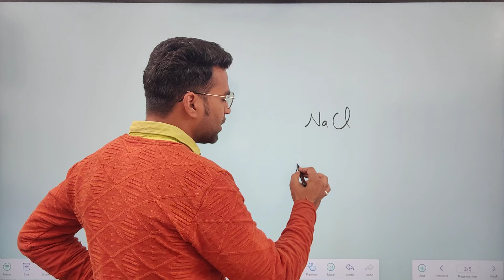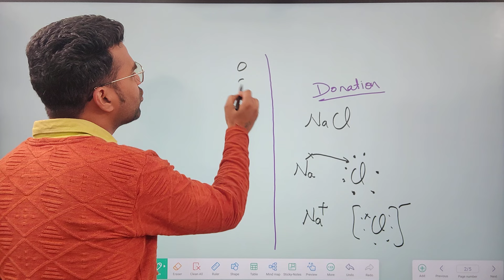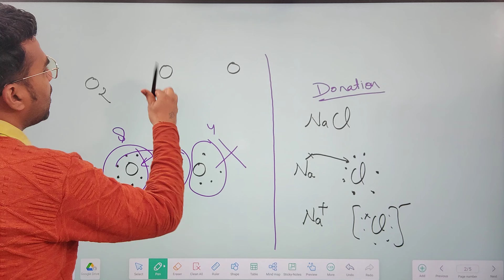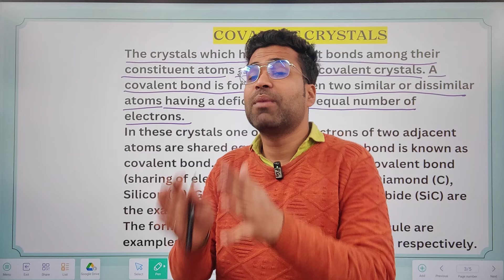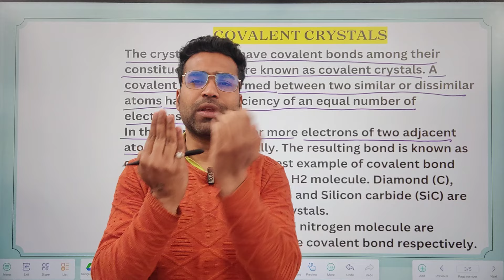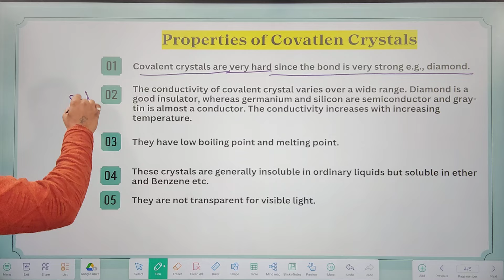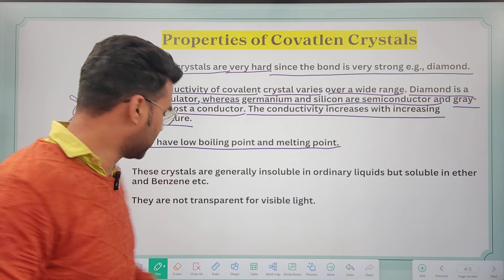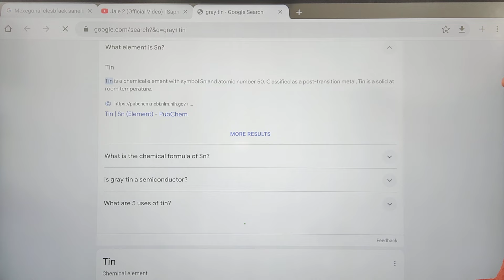|L22| Covalent Crystals | Solid State Physics | B.Sc. 6th sem Physics | bsc 6th sem physics | Ankit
प्रिय विद्यार्थियो आपको जानकर हर्ष होगा कि हमने इस बार B.Sc. 6th semester के लिए Physics, Chemistry ओर Maths की क्लासेज शुरू कर दी है।
जिसमे हम निम्नलिखित बुक कराने वाले है ।
👉Physics
     1.Introduction to Solid state Physics
     2.Introduction to Nuclear Physics
     3.Analog Electronic Circuit
     4.Digital Electronics
👉 Chemistry
      1.Organic Synthesis B
      2.Chemical Energetic & Radiochemistry
👉 Mathematics
    1.Metric Space
    2.Complex Analysis
    3.Numerical Analysis
    4.Operation Research
इसीलिए आप अपना सिलेबस मैच करे और तुरन्त अपनी पढ़ाई शुरू करें,
वीडियोज आप नीचे दिए गए लिंक पर क्लिक करके देख सकते है ।